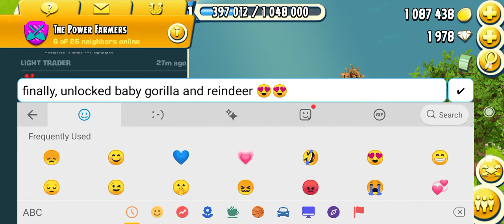Hayday- unlocking Reindeer and baby gorilla